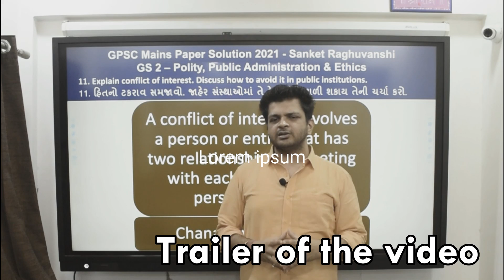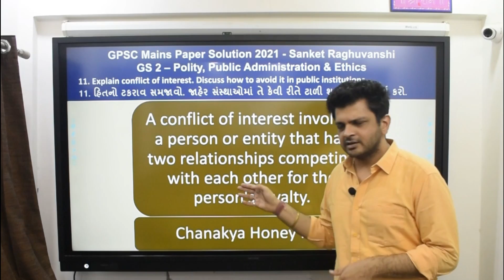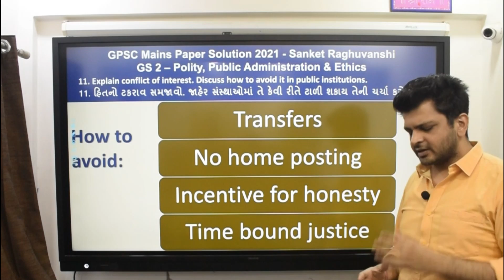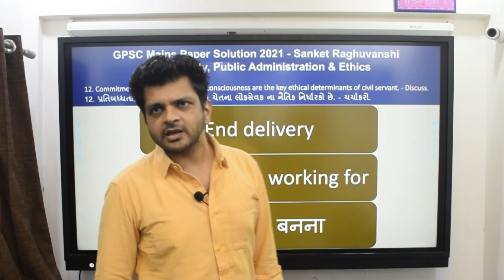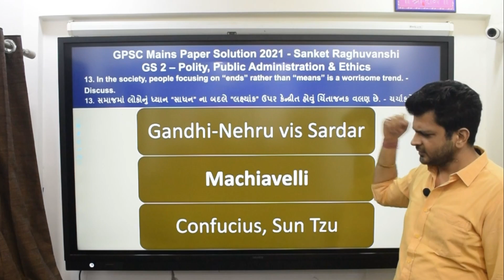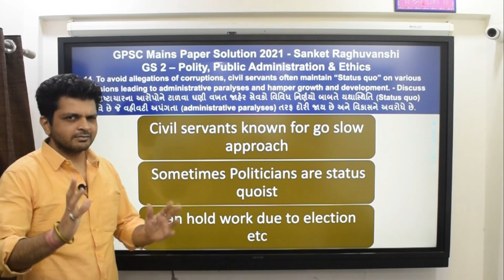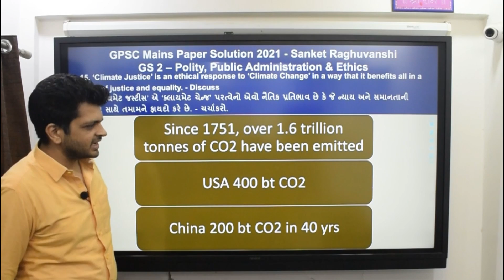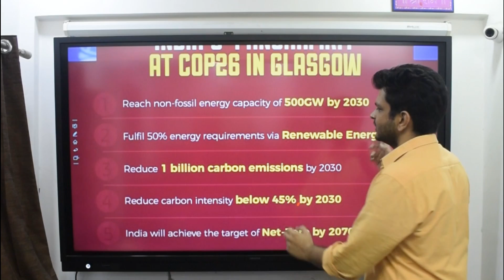GPSC Class 1 Mains Exam Paper Solution July 2021 GS 2 Ethics Nitishastra Sanket Raghuvanshi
GPSC UPSC નો સૌથી interesting વિષય એટલે Ethics
Ethics ની તૈયારી કઈ રીતે કરવી?
Paper જોઈ ને એમ લાગે કે કઈ આવડતું જ નથી તો શું લખવું
દરેક exam માં કામ લાગે તેવી ખુબ Interesting ચર્ચા
GPSC Class 1 2 Mains Exam paper solution July 2021 and analysis
General Studies 2 Ethics Nitishastra નીતિશાસ્ત્ર

Explained in Gujarati in a very simple and interesting way by

00:00 Trailer of the video
01:00 How to prepare for ethics paper
04:22 Conflict of interest  હિત નો ટકરાવ એટલે શું?
15:52 સામાજિક ચેતના - જાહેર સેવકો નો જરૂરી ગુણ
26:54 આદર્શો જરૂરી કે લક્ષ્ય મેળવવું?
34:07 Administrative Paralysis આરોપ ટાળવા માટે કામ જ ન કરવું
43:38 Climate Justice

July 2021 Mains Paper Solution Series